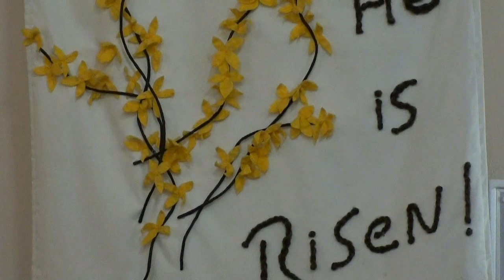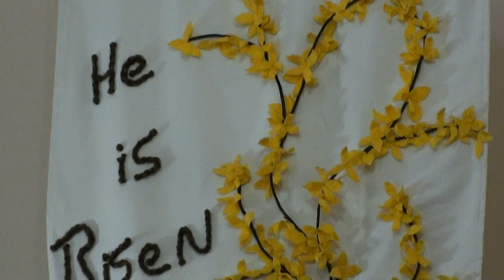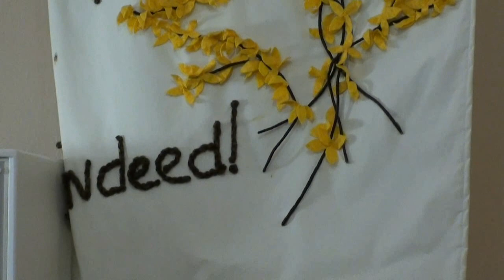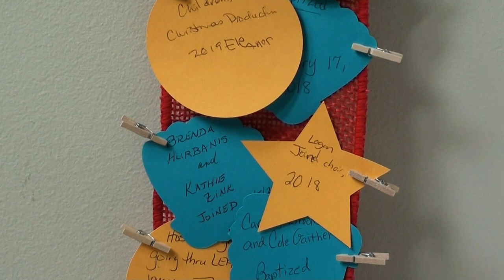Easter Sunday April 12 2020 Music by Mary Miller Michael Fitch and 2018 Salem Choir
Organ and Trumpet music for Easter at Salem Lutheran Church in Catonsville, MD, performed by Mary Miller and Michael Fitch on April 12, 2020.  Hallelujah Chorus with Salem Choir from 2018 Easter postlude.